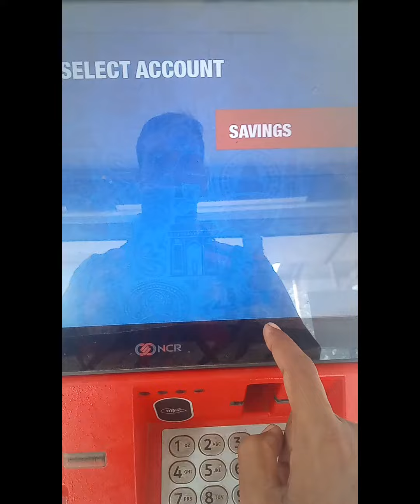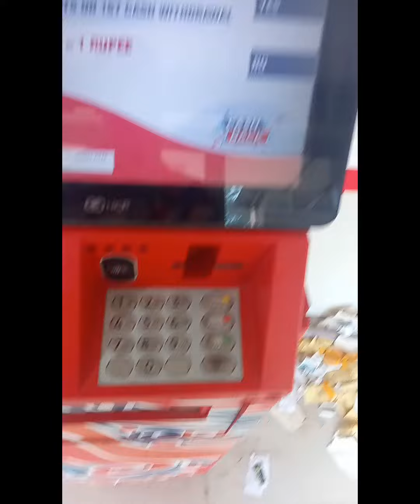Atm se pasie kasie nikale atm card kasie use kare atm machine se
my second youtube channel Disclaimer under section 107 of the copyright act 1976 allowance is made for "fair use" for purposes such as criticism! news departing teaching scholarship and research fair use is a use permitted by copyright statute that's that might atherwise be influence non profit educational at personal use tips the balance in favar of fair use. my telegram yadav ji YouTube channel

redmi prime mobile